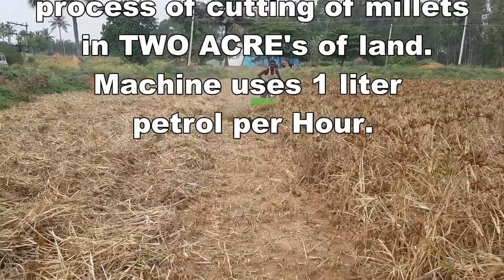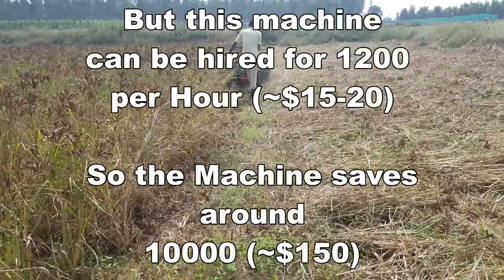Mini Ragi, Wheat, cereals cutting machine saves 10,000 per day | mini tractor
This video explains how modern technology, i.e machines improves farmers income, i.e by saving expenditure costs on the production of food grains.
check out other videos in the channel.

To Buy the best Camera in :
1.
2.
3.
4.
5.